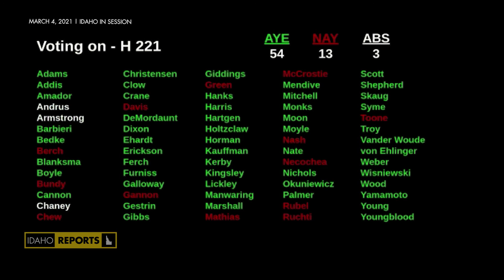Local Teacher Certification debate | House Bill 221 | Idaho Reports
Even before COVID-19 presented challenges to Idaho schools, some rural districts struggled with teacher shortages. House Republicans Ryan Kerby, Dorothy Moon and Charlie Shepherd are co-sponsoring legislation that would allow school districts and public charter schools to create local teaching certificates -- in other words, to create their own standards to find qualified people in their communities to fill those teaching jobs. Those employees wouldn’t be able to teach in other districts, and the district would have to provide ongoing training for them. The proposal to let school districts and public charter schools create their own district-level teaching certificates is intended to help address teacher shortages. The bill passed the House with 54-13.